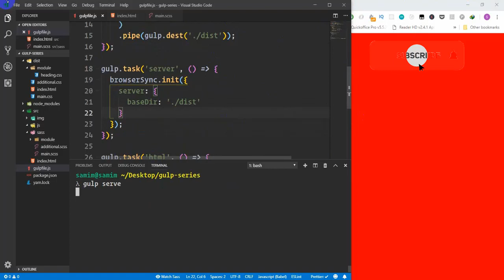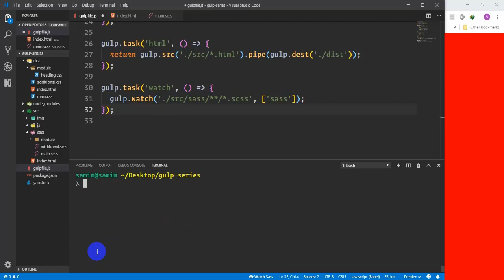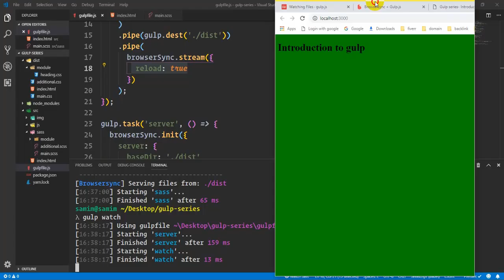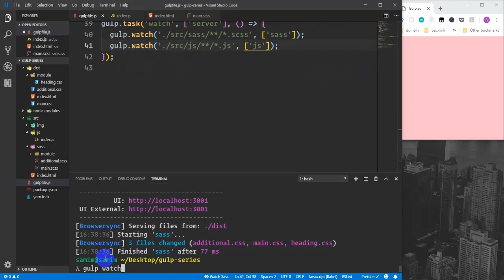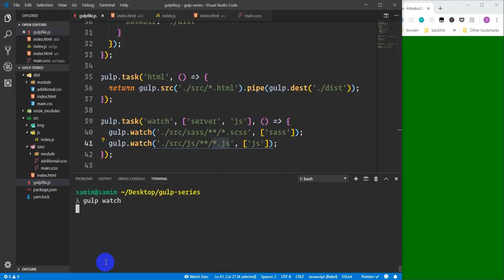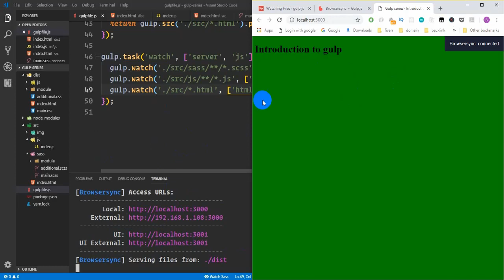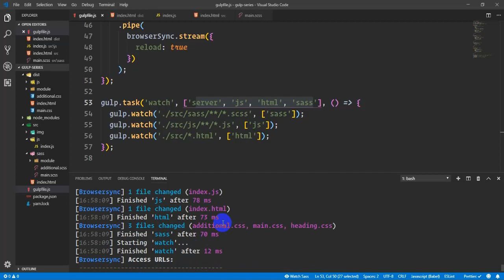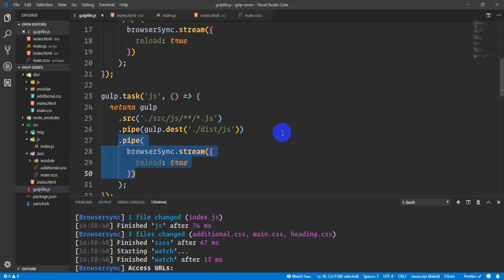gulp tutorial for beginners | Gulp tutorial in bangla | watching files (part-9)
gulp tutorial for beginners | Gulp tutorial in bangla | Gulp task(part-4).In this video series we are going to talk about following topics and more
Spins up a web server
Compiles Sass to CSS
live editing file
working with image
prefixing css
working with sass
concatenating files,
working with javascript,
working with babel
Refreshes the browser automatically whenever you save a file
working with development and production
Optimizes all assets (CSS, JS, fonts, and images) for production